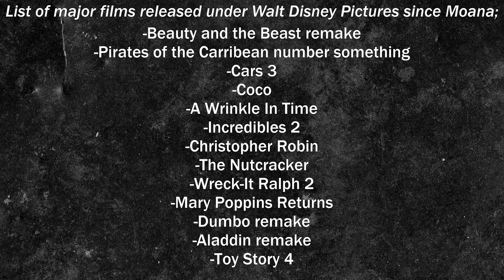[OLD] Disney's Live Action Reboots Suck.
Frickin money amirite.